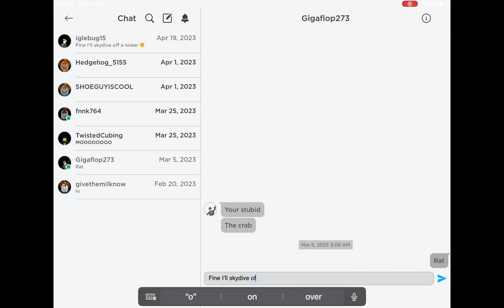My friends want me to skydive off a tower!